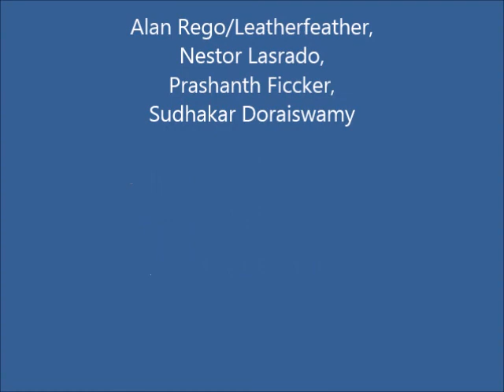2015 5 3 Shalala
ALCHEMY covers the 60s hit. Feat Elvira Satur at Take 5